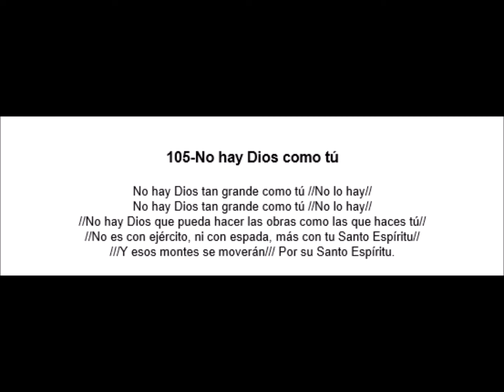105 No hay Dios como Tú